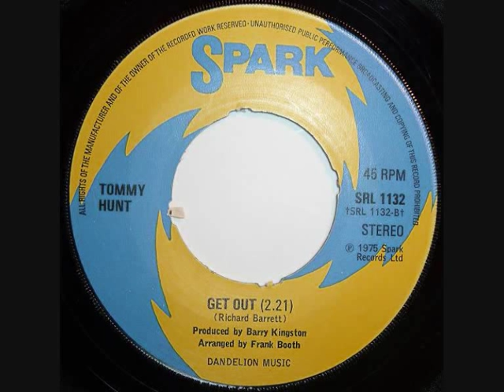get out ....tommy hunt.